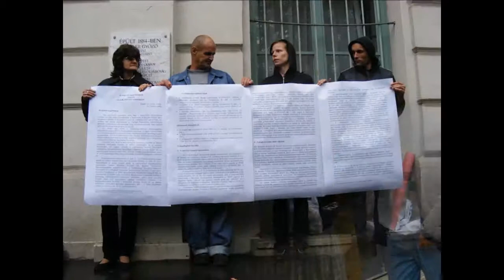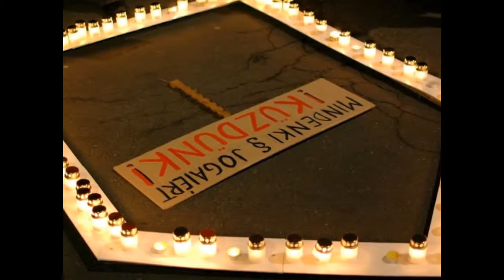5 éves A Város Mindenkié!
Dósa Balázs ajándéka az ötéves AVM-nek